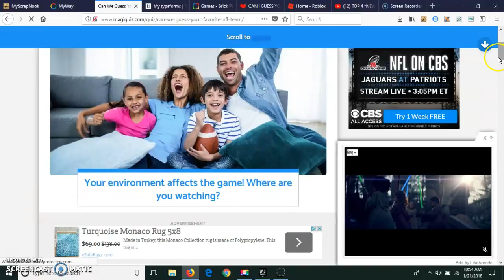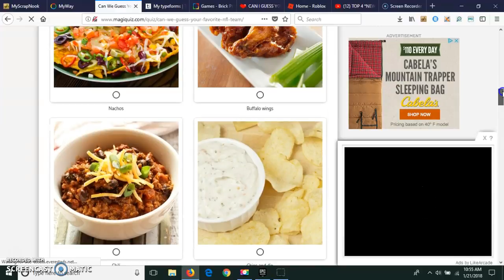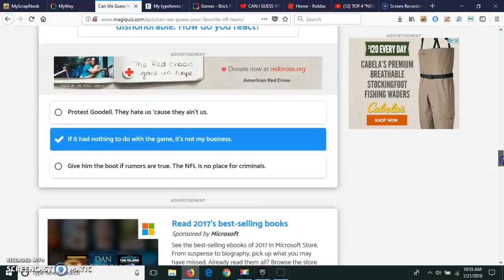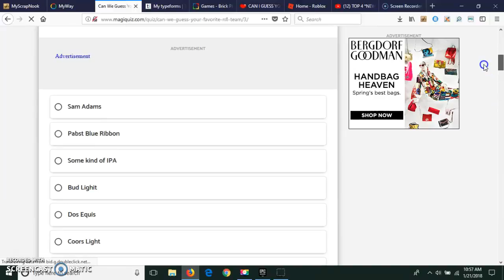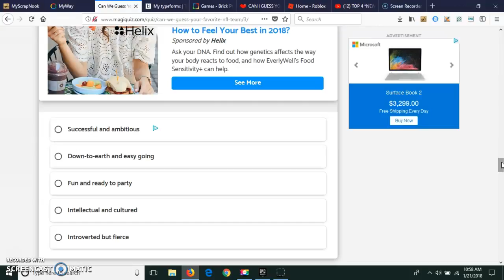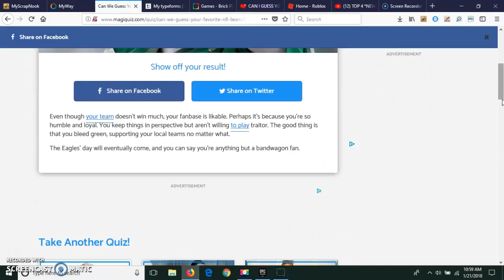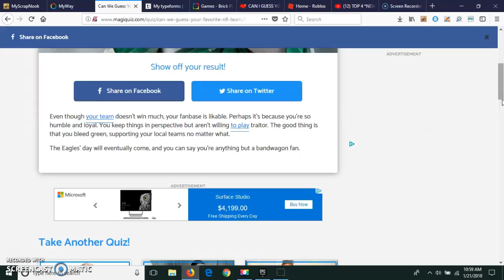can this website guess my favorite nfl team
my favorite nfl team is the detroit lions